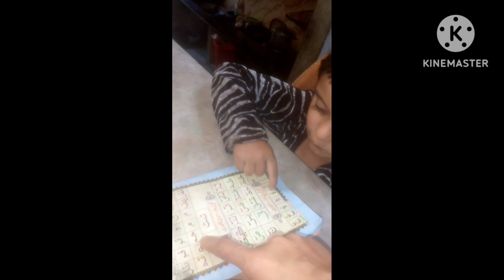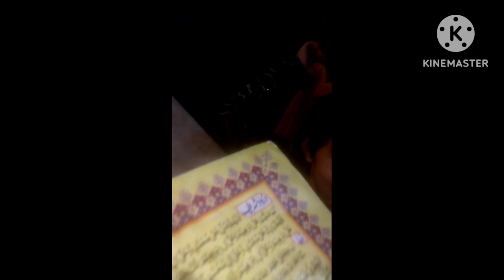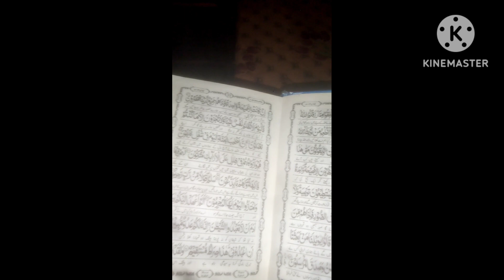6 anti ageing tips for self care,,which will make your look like a younger and pritierr,,,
another daily routine ,, look like a younger u look like a beautiful,,, an household work home,,,,